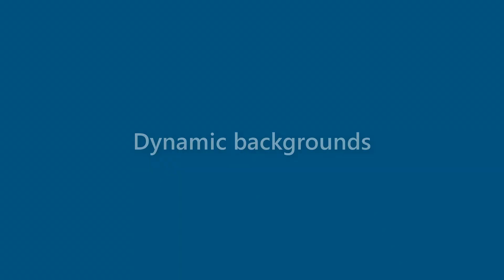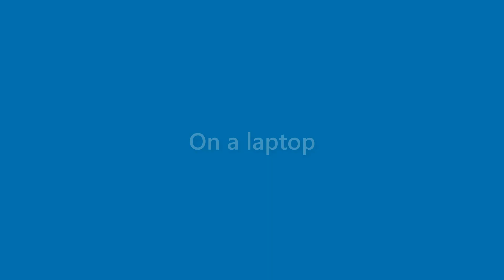Maxine Buckley - appearance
Name Look - Maxine Buckley - appearance. In this video we present "Maxine Buckley" name look and feel in various scenarios.
This video will cover:
How does "Maxine Buckley" look as a personal letterhead?
How does "Maxine Buckley" look on a business card?
How does "Maxine Buckley" look on a computer/laptop screen?
How does "Maxine Buckley" look with different background colors?
How does "Maxine Buckley" look with various fonts?